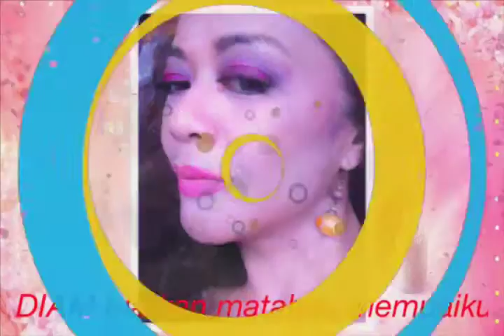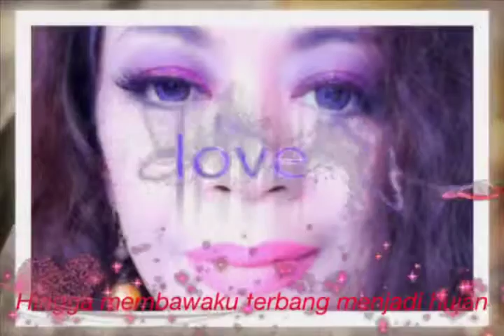Minel Sudarmadji DIAM, MENDITATION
Apa yang aku cari di dunia ini
Nothing, I wanna go home
Back to my Rabb
How .
DIAM.
Jika kemrungsum, umek
Gundah gulana, resah, gelisah
Seperti sungai kecil yang,
Selalu tergesa-gesa dan terserap tanah
Ketika menuju jalan Samudera
DIAM !! biarkan matahari membakar
Dan membuatnya memuai
Menguapkannya menjadi awan
Hingga jatuh sebagai hujan
Bersatu dengan Samudera